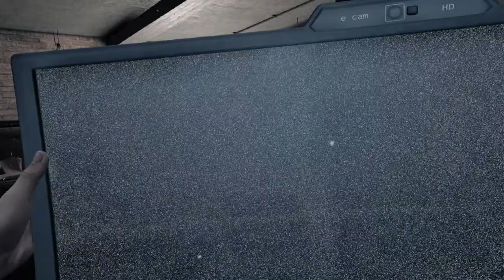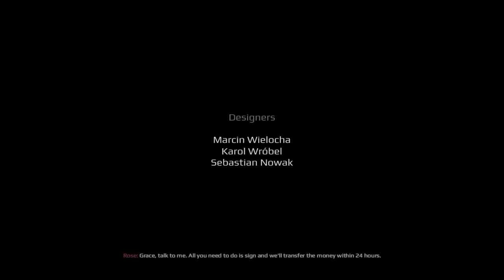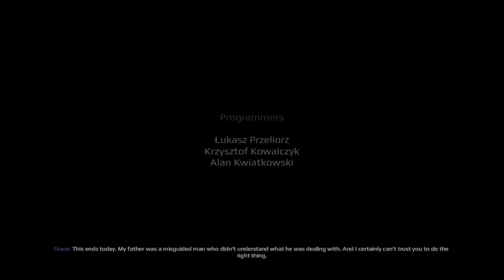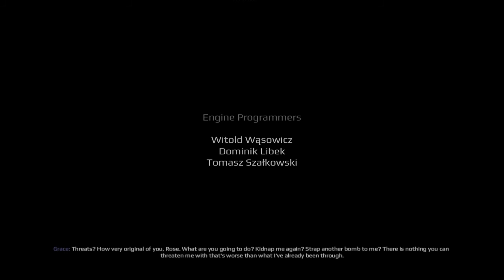Get Even Parte final - Grace ta viva e viu as paradas acontecendo - reviravolta